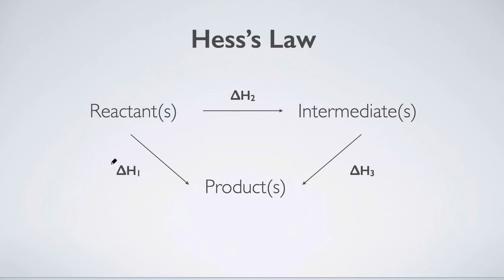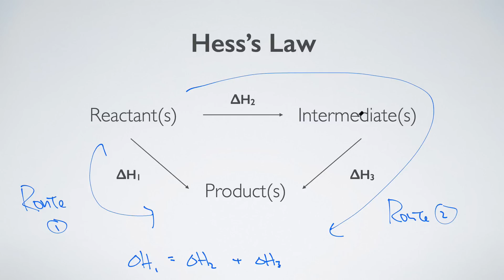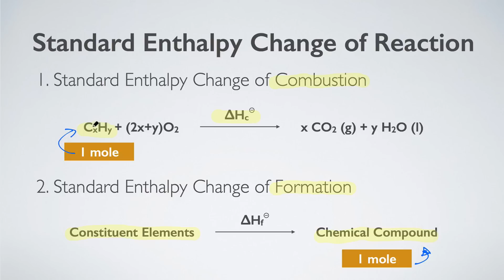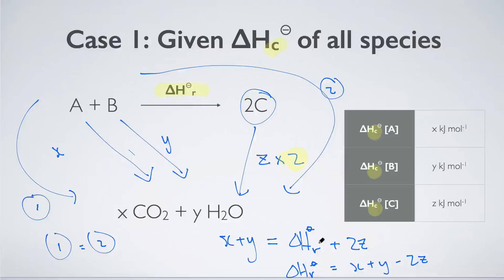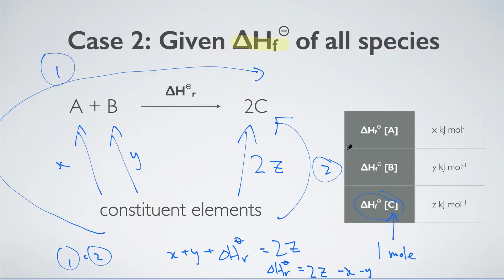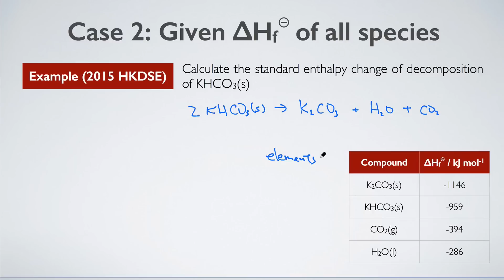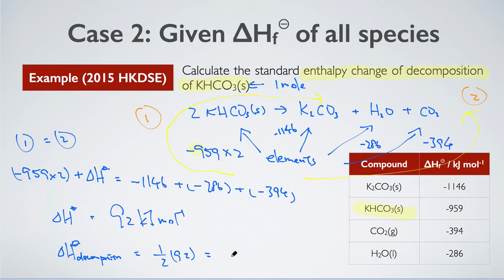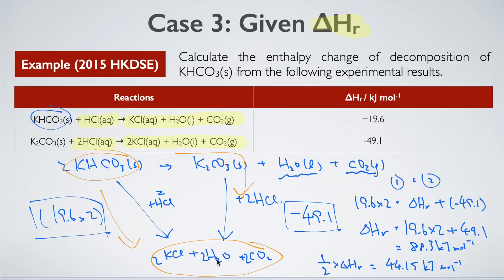DSE化學奪星貼士 - Hess's Law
***秒殺 HKDSE Hess's Law 題目***
Hess's Law 幾乎每年都會在Paper 1B出現, 雖然問題的形式變化多端, 但其實做法大同小異。有些同學遇到這類題目會無從入手, 不知道如何開始第一步, 浪費了很多時間。Yu Sir 會教你如何快速解決這類計算題目。

鼎峯化學/理科課程由 YU SIR 任教，協助學生學習化學/理科，備戰HKDSE或其他公開考試 (如Edexcel IGCSE)。
YU SIR 畢業於香港大學，獲得理學院學士學位，主修化學，修學期間被獲列入Dean's Honours List。在「高級程度會考」和「中學會考」化學科均取得 A。
DSE 化學課程
重點訓練學生的考試技巧及思考方式，利用大量的試題練習，訓練學生靈活地把書本知識套用到考試答題上，協助學生備戰HKDSE考試。
Edexcel IGCSE 化學課程
本課程分析及講解 IGCSE 課程的化學知識，並提供合適的練習，鞏固學生的化學基礎以應付這個公開考試。
全方位 Phy/Chem/Bio 班
除了教授基本的書本知識外，還會針對學校的考試範圍和形式，提供大量練習，讓學生掌握科學知識及考試答題技巧。
初中 I.S. 綜合科學班
以生活例子分析及講解初中綜合科學課程的內容，提升學生對科學的興趣，並針對校內考試提供大量的練習讓學生操練。